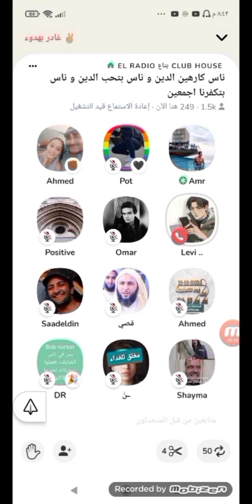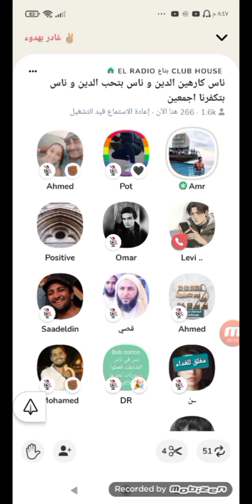كلوب هاوس/ حوار تاريخي الاستاذ ليفاي والملحد بطاطس الي ( يأخذ فيها 🍆 ) لايك فيديو 👍